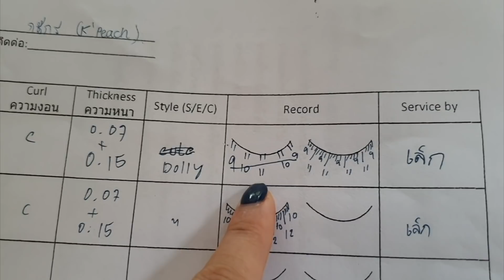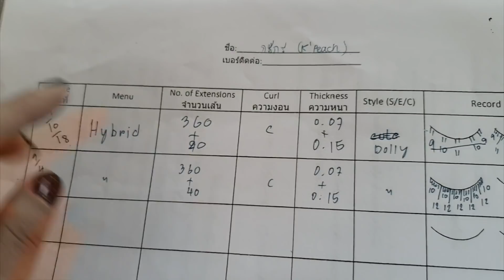VLOG พาไปต่อขนตาสไตล์ Wonder ดูแลยังไงให้ขนตาจริงแข็งแรง !? | Wonderpeach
คลิปนี้พีชพาทุกคนไปต่อขนตากันจ้า ร้านโปรดร้านประจำของเรา Bloom Boutique รักมากกกก สวยดั่งใจ สวย DM แตก แถมด้วยวิธีการดูแลขนตาและรอบดวงตา ถอดขนตาแล้วขนตาจริงยังแข็งแรง กราบ Lancome Genifique yeux light-pearl eye illuminator เริ่ดมากจ้าาา